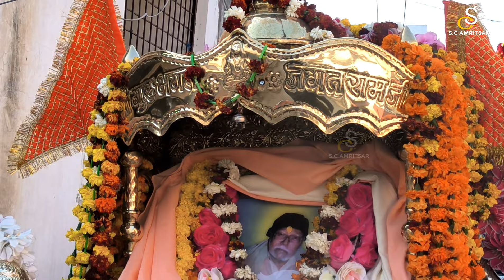Feri Yatra Baba Balak Nath G 2024 Yatra || यात्रा बाबा बालक नाथ जी 2024 || Himachal Pradesh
DSCLAIMER..

thanks.. 🌹🌹🙏🏻